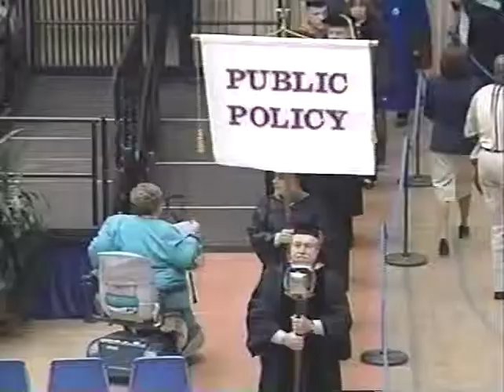2000 UTSA Graduation COB Public Policy